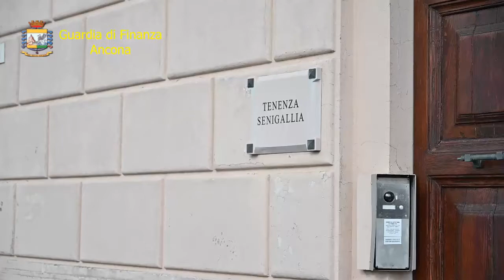Guardia di Finanza di Senigallia: operazione 'Non Solo Yoga'